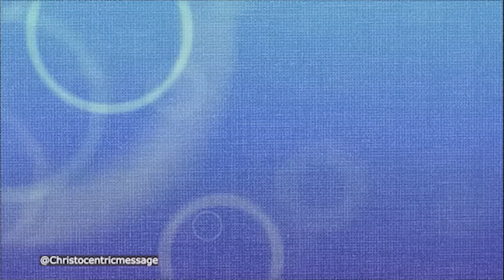SET A SECRET PLACE FOR GOD TO REVEAL TO YOU - APOSTLE JOSHUA SELMAN